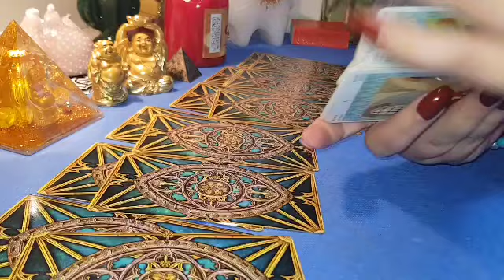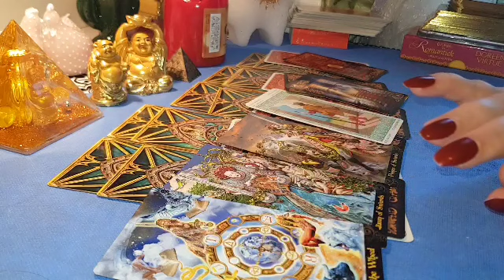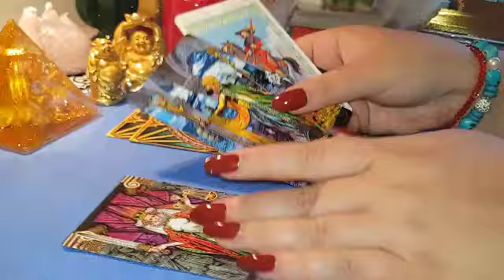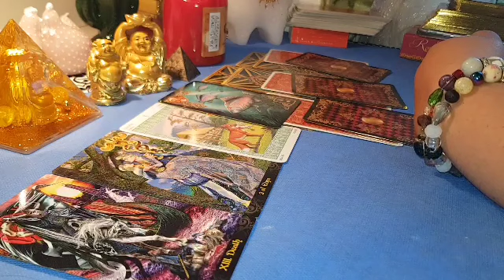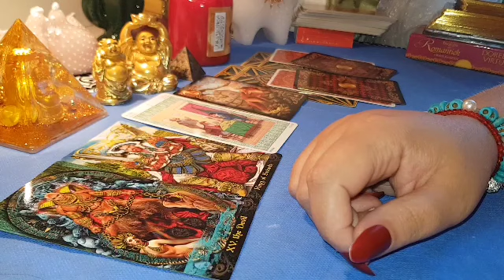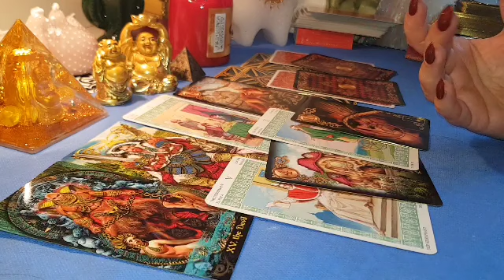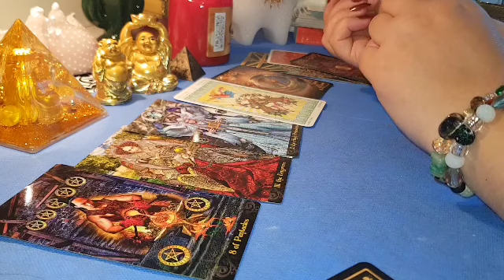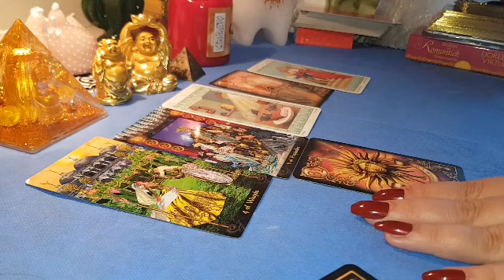SĂGETĂTOR GENERAL AUGUST 2019